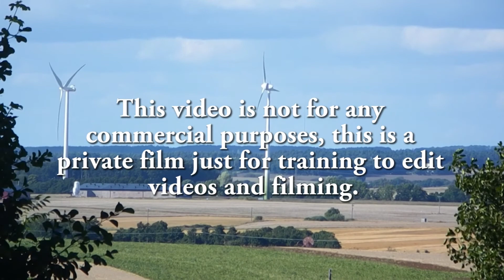A montage of Veinge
This video is just small clip from a small village in southern Halland, displays fine views and a variety of cozy places.

"This video is not for any commercial purposes, this is a private film just for training to edit videos and filming."